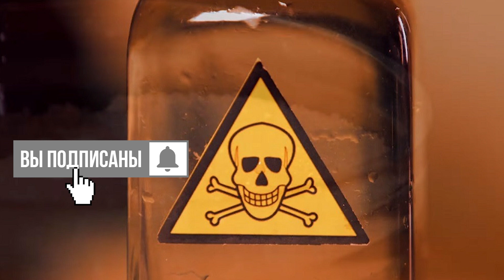Невыразимая боль! История пробирает к костям: слез не сдержать – настоящее горе! Смотреть всем!